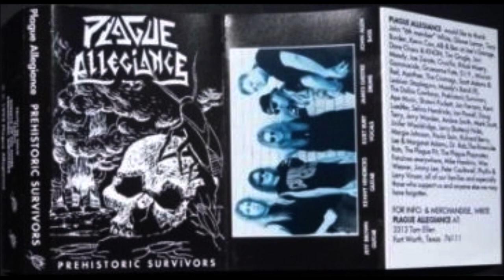Plague Allegiance [USA-TX] [Thrash/Core] 1992 - Prehistoric Survivors (Full Demo)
00:00  1. Truth Be Told
05:26  2. Taken
11:23  3. Streets of No More
15:37  4. Prehistoric Survivors